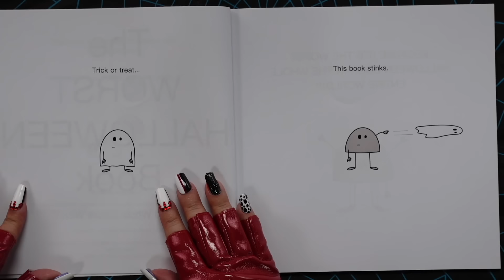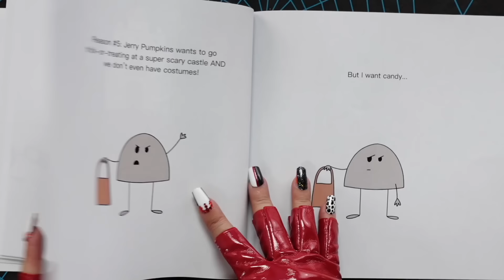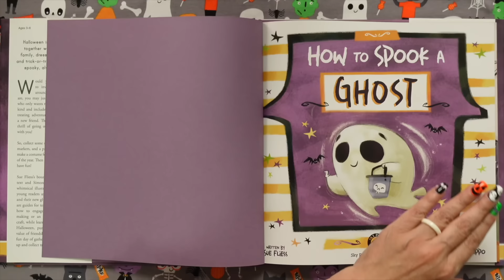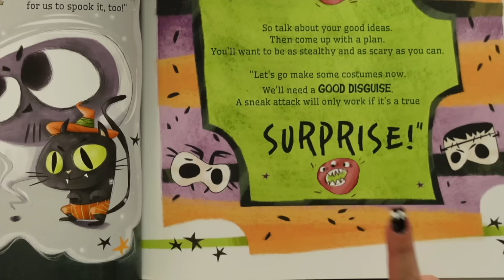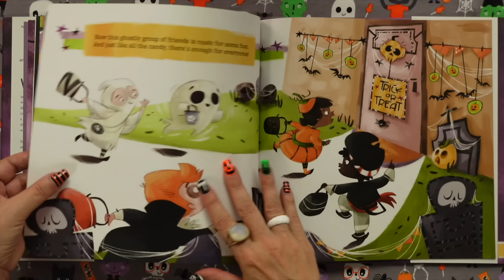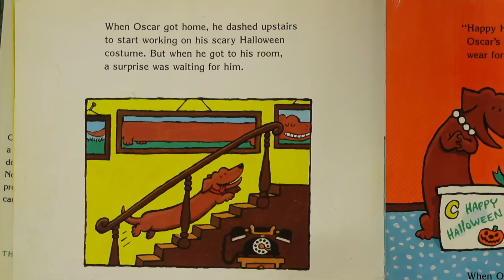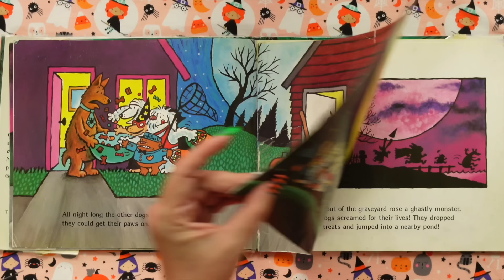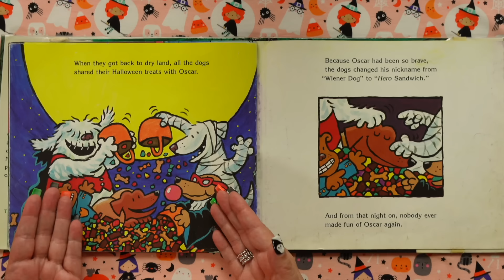Halloween Stories for Kids | 30 Minute Compilation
Halloween Stories for Kids | 30 Minute Compilation 👻 The WORST Halloween Book in the Whole Entire World! How To Spook A GHOST! The Hallowiener! 🎃 StoryTeller wears 3 different costumes throughout this triple treat of tales! KidTime StoryTime will prepare you for a great Halloween!

The Hallo-Wiener also packs an anti-bullying message, How To Spook A Ghost is about costumes & creativity, and The Worst Halloween Book in the Whole Entire World is pure sillliness at its best.

0:00 The Worst Halloween Book in the Whole Entire World
10:18 How To Spook A Ghost
18:10 The Hallowiener